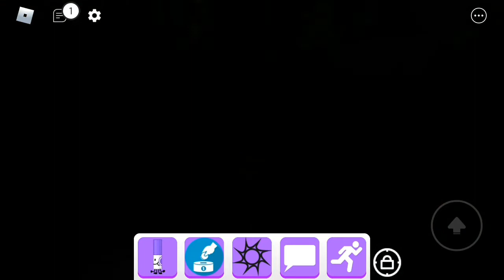How to get burning marker